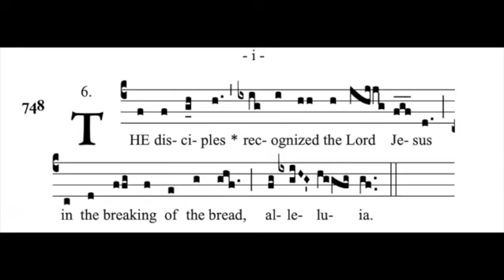3rd Sunday of Easter - Communion Antiphon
sung by the Stairwell Choir COTT @ Sunday Mass 5pm